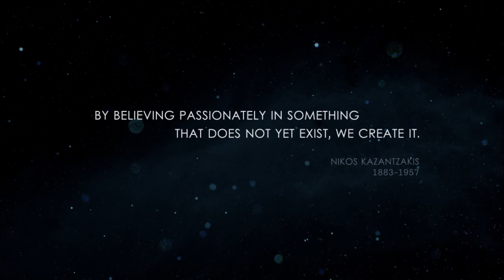MITHOS - ELECTROMAGNETIC VEHICLE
MITHOS EV is a futuristic electric car created by a Portuguese Designer with Twenty-Second century technology.

 It´s a glimpse of a possible future.

endpoint.pt/mithos.html

 or